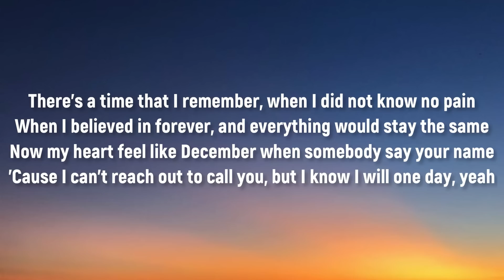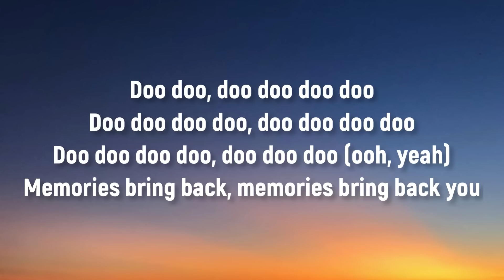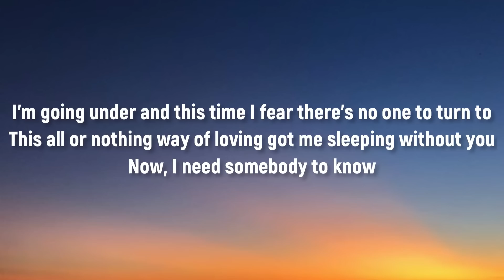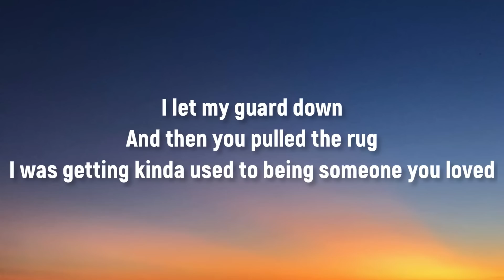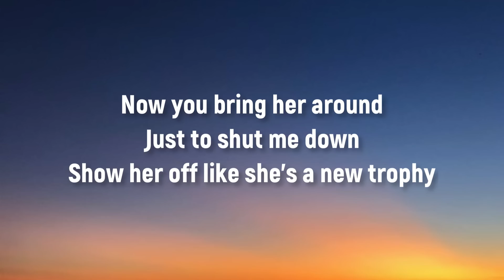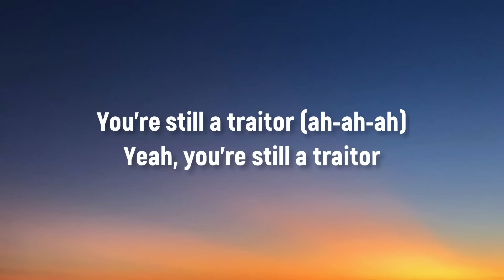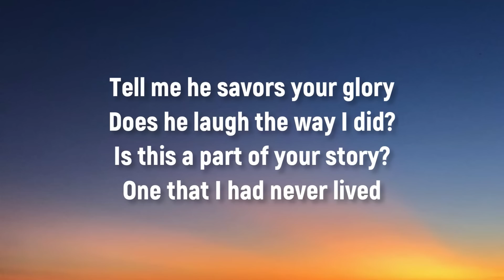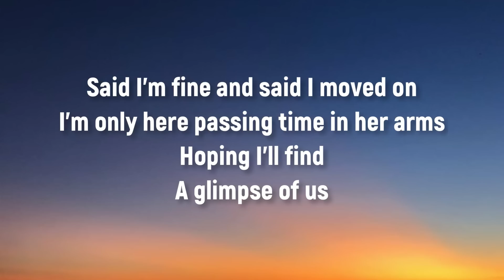Maroon 5 - Memories (Lyrics) | Lewis Capaldi, Olivia Rodrigo, Joji,… (Mix)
Lyrics

"Memories"

Doo-doo, doo-doo-doo-doo
Doo-doo-doo-doo, doo-doo-doo-doo
Doo-doo-doo-doo, doo-doo-doo